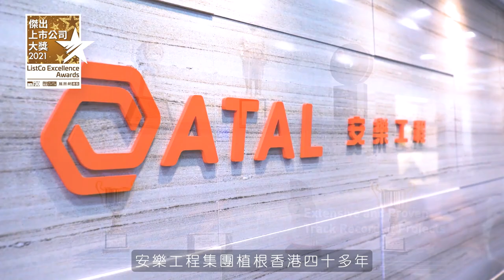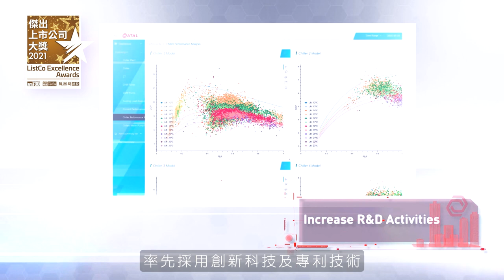【傑出上巿公司大獎2021】安樂工程集團有限公司(01977) 成就卓越工程 重視培育人才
安樂工程憑藉多項技術專長及卓越往績，成功由一家小型機電設備貿易公司，發展成為香港領先的機電工程服務供應商之一。近年來，集團致力於創新及可持續發展，在大型公營及私營項目中，率先採用創新科技，以及積極擴展業務版圖，服務遍佈全球，為客戶提供全面的機電工程服務，並落實「新科技」、「新市場」及「新業務模式」的發展策略。

bmgproductionmusic